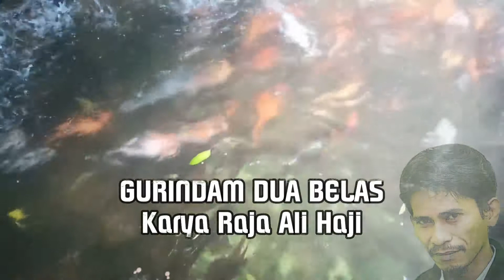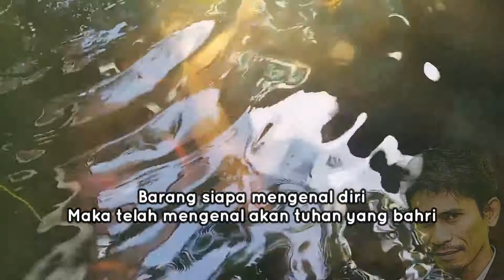GURINDAM DUABELAS KARYA RAJA ALI HAJI | PASAL 1 | NCS EL BATAMY